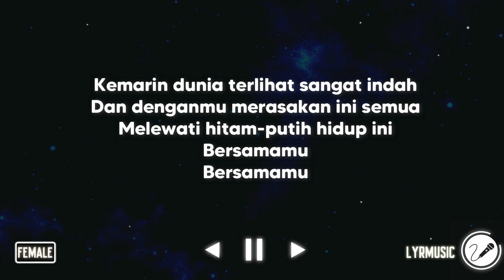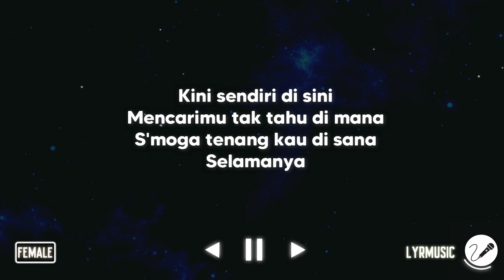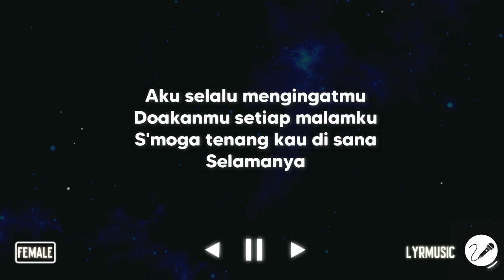Kemarin - Seventeen ( Karaoke Akustik Female Version )